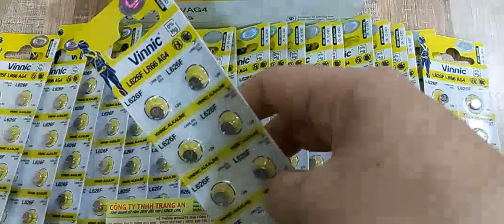VINNIC LR626F _Pin đồng hồ 1.5v Alkaline VINNIC LR626F